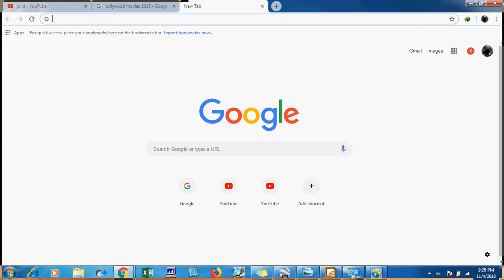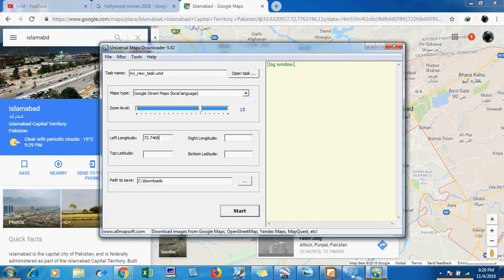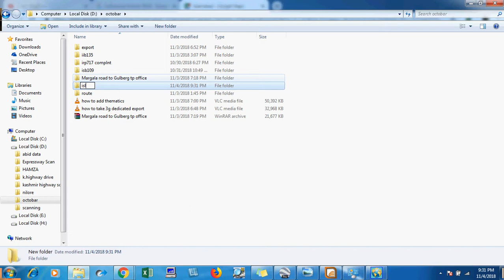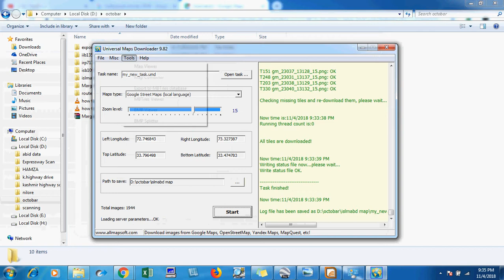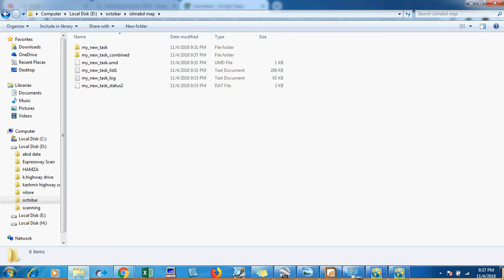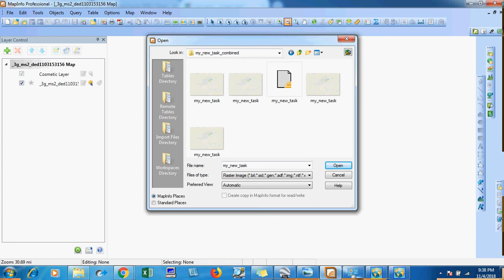how to create map for tems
How to create map for tems which is helpful while performing cluster drive.